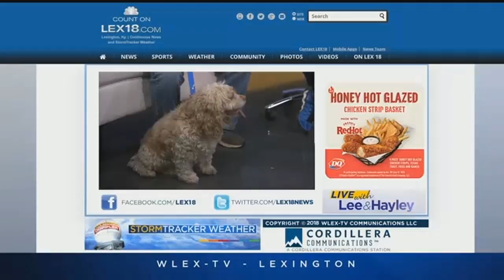Pet Of The Day: February 5, 2018